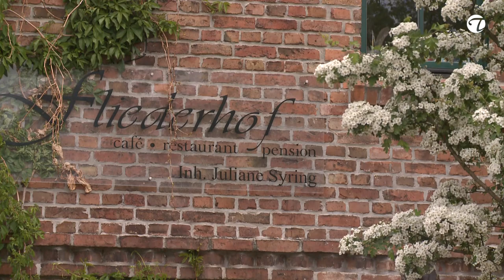Der Fliederhof Syring | Gastgeber Empfehlung | Topfgucker-TV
Unsere heutige Gastgeber Empfehlung auf Topfgucker-TV liegt in Mitten eines weitflächigen Naturschutzgebietes mit vielen Seen, dem sechs Kilometer langen Ortolan-Rundweg und für Radfahrer die 7-Türme-Tour durch die Niederungen der Nuthe-Nieplitz. Wir befinden uns auf den Fliederhof Syring, südlich von Berlin, in Stücken bei Michendorf.

Juliane Syring ist Gastgeberin und führt diesen Hof, dessen Namensgebung fast eine Fügung ist, seit 2007.  Im Restaurant wird auf regionale Lieferanten und Produkte geachtet. Der Spargel kommt frisch vom  Ökolandbau SYRINGHOF aus Beelitz. Auch bekannt durch sein wertvolles Kürbiskernöl.

Ob Genießer, Familien oder Aktivurlauber – wir empfehlen den Fliederhof Syring als Gastgeber bei Topfgucker-TV.

Instagramm